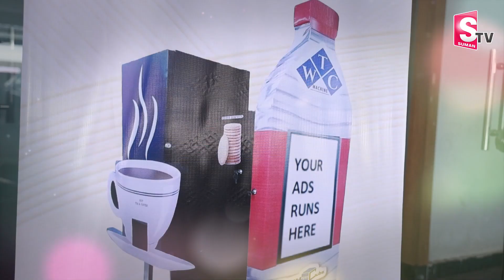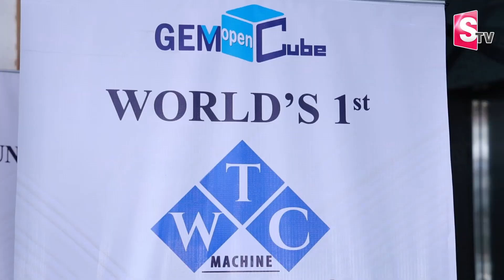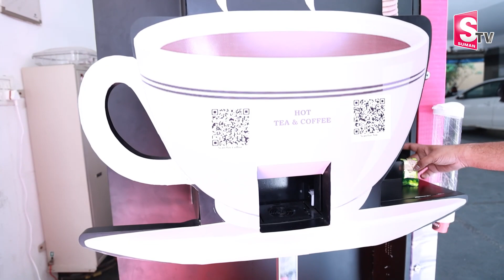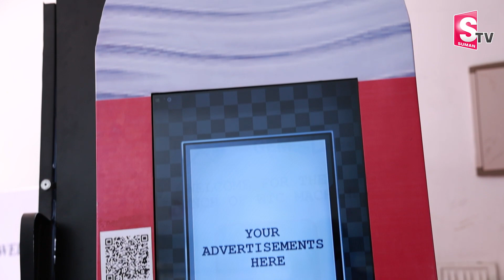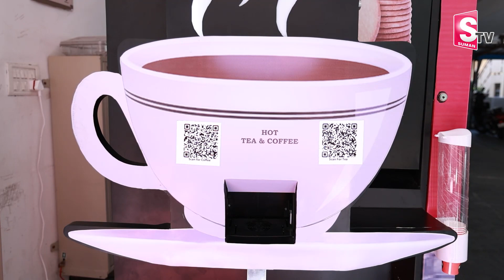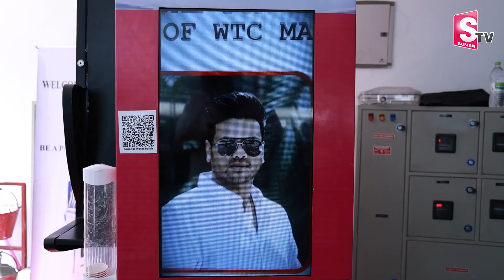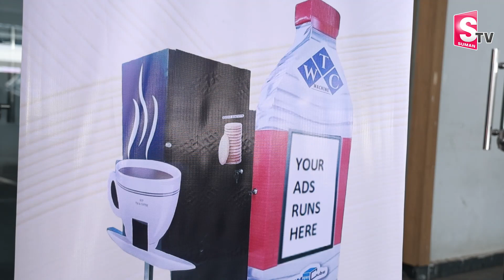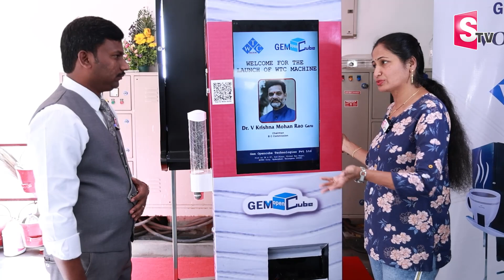Hot tea & Coffee in Hyderabad | Automatic Tea and Coffee Vending Machine l SumanTV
Watch► Hot tea & Coffee in Hyderabad | Automatic Tea and Coffee Vending Machine l SumanTV

For further deatils about wtc machine please contact